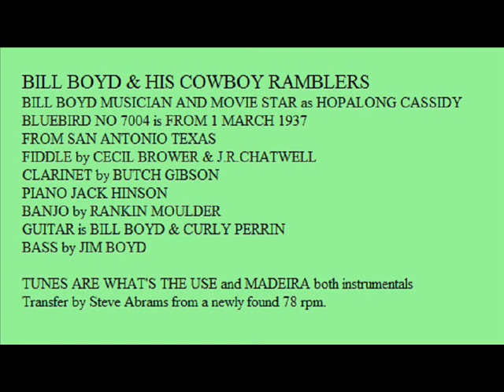MADEIRA by BILL BOYD'S COWBOY RAMBLERS on BLUEBIRD 7004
HOPALONG CASSIDY BILL BOYD & HIS COWBOY RAMBLERS
from san Antonio texas. FOR BLUEBIRD 7004 FROM MARCH 1937